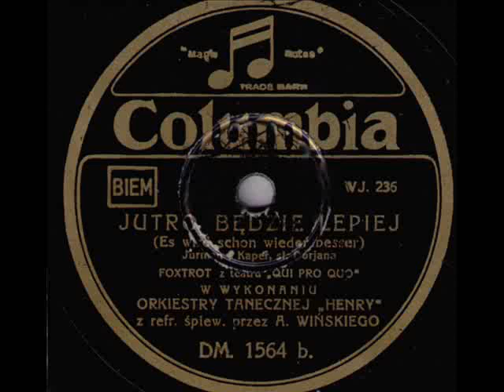Henryk Gold Orch. and Adam Aston - Jutro będzie lepiej, 1932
Recording: Jutro będzie lepiej (Tomorrow It'll Be Better) (Es wird schon wieder besser) (Muz. Jurmann/ Kaper, tekst: Dorjan) Foxtrot z teatru „Qui Pro Quo" - Orkiestra Taneczna „Henry" (Henryk Gold Dance Orch.) z refrenem A. Wińskiego (Adam Aston), Columbia 1932
Here's the NOTE I co-wrote and edited for the page: European Big Bands Database:

Henryk GOLD (b. 1899, Warsaw, d. 1977, New York, NY, USA)
- violin player, bandleader and a pioneer in the history of Polish Jazz and Dance Music. He was also one of the most prolific song writers in Poland during the inter-war years. Gold was born into a very musical family in which all of the children were encouraged to play various instruments. His mother came from the famous Warsaw klezmer family Melodysta, and his father was one of the first flutist in the Warsaw Opera Orchestra. His brother, Artur Gold (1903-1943), was also an orchestra leader and composer of many of the tangos that were popular during the 1920s and 30s.

Henryk Gold, after the sudden death of his father (who died on the stage, while playing the flute) had to go to Tambow in Russia, where he was brought up by his relatives, who also taught him play the violin. Soon, he was admitted to the Glazunov Censervatory and when the World War I ended, he returned to Warsaw, to continue his music studies at the Warsaw Conservatory under the leadership of famous professors Stanisław Barcewicz and Aleksander Michalowski.

During the period immediately after WW1 when Poland again became independent, Jazz, as popularized by the 'Original Dixieland Jazz Band', began to sweep Europe from west to east. Henryk Gold was caught up in the extreme popularity of this music and followed the lead of Zygmunt Karasiński, a saxophonist, who founded the very first Polish jazz band in 1923. In 1925, Henryk and his brother Artur formed an 8-piece Jazz Band to play at the „Cafe Bodega" in Warsaw. They were an immediate success, and this lead to a recording contract with the SYRENA company. The first records by the Gold Orchestra were issued in 1926 and included such titles as "Heebie Jeebies", "Oh, Miss Hannah" and others, as well as the tangos and waltzes which were required of any orchestra during the period.

At first, the Gold Orchestra had a very 'salon orchestra' feel, with the musicians playing in more of a ragtime style than anything else. But by 1929, with the addition of Mulatto Jerzy (George) Scott on the drums, the orchestra was on it's way to becoming a versatile all-around dance band. During the 1930's Henryk Gold became the most popular musician in Poland. He was writing songs for films, recording with his orchestra for both SYRENA-ELECTRO and COLUMBIA (for Columbia in the years 1932-36, after 1936 for SYRENA again). Joining his brother Artur, and fellow songwriter Jerzy Petersburski (composer of "Oh Donna Clara") he run "Adria" - a very popular night club in Warsaw (a unique prewar documentary movie from „Adria" can be seen at the site of Pathe79 The Gold Orchestra can also be heard accompanying many singers of the period such as Hanka Ordonowna, Adam Aston, Janusz Poplawski and Witold Conti.

In early 1939, Gold and his Orchestra were invited to be part of the delegation from Poland to the World's Fair in New York. During their time at the Fair they played for dancers at the Polish Pavilion. On the day of outbreak of Worl War II  on September 1, 1939 Henryk Gold and the Band were in Lwow, which on the 17 September -- due to Ribbentrop-Molotow Pact of attacking Poland from east and west in September 1939 -- was occupied by Red Army. Gold's brother Artur, who was in that time Warsaw,  was not so lucky, he perished in Treblinka in 1943. In 1942, due to General Sikorski /Stalin  agreement, Polish Military Forces in USSR were formed. Henryk Gold, Jerzy Peterburski, Henryk Wars and other musicians who survived the Soviet prosons and labor camps, created the jazz orchestra performing for the Polish soldiers. They left USSR in 1943 with the whole Polish Army, to join the allied forces in the West. In 1946, rather than return to Poland, where most of his family had been exterminated, Gold decided to try his luck in Paris. He formed a large orchestra that played light-classical pieces, as well as the tangos for which he had been known. This orchestra recorded for the French label SATURNE, including a very rare 'picture disc' of a tune that Gold wrote called "Autumn Serenade". (The French commercial from that time could be uploaded in my clip thanks to the courtesy of Mr Peter Nahon from Paris).

Henryk Gold continued to lead orchestras through the 1950's -- also in the US, where he emigrated in 1953. In 1953-66 he directed the orchestra at the „Plaza" hotel in New York and after that, other revue and music-hall bands. In 1977 he retired, and he died in New York City in 1979.